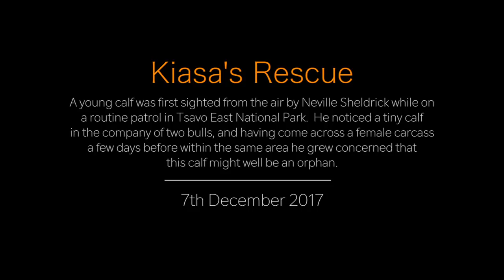Orphaned baby elephant Kiasa is rescued | Sheldrick Trust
A tiny baby elephant was spotted by one of DSWT’s pilots on routine patrol in Tsavo East. No more than six months old and still very much in need of her mother’s milk, she was being escorted by two large bull elephants but with no sign of her mother or herd in sight. With so many elephants succumbing to drought this year, it is likely that Kiasa’s mother fell victim to this and so we have brought her into our care to support her through her milk dependent years and gradually help her back to the wild.

Read more about her dramatic rescue and play a role in her journey back to the wild by fostering Kiasa